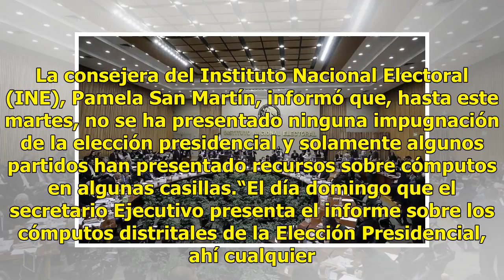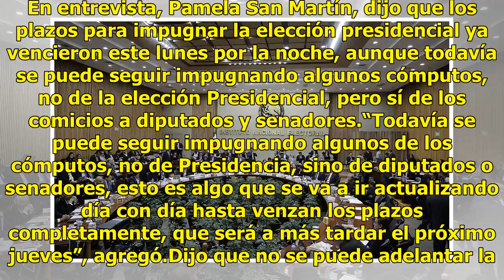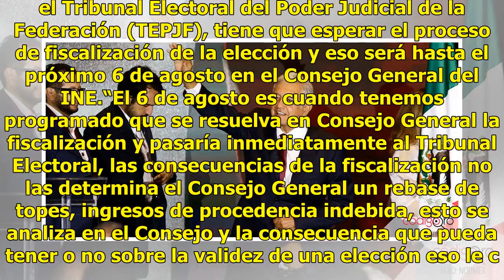Sin impugnaciones de la elección presidencial: INE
La consejera del Instituto Nacional Electoral (INE), Pamela San Martín, informó que, hasta este martes, no se ha presentado ninguna impugnación de la elección presidencial y solamente algunos partidos han presentado recursos sobre cómputos en algunas casillas.“El día domingo que el secretario Ejecut...